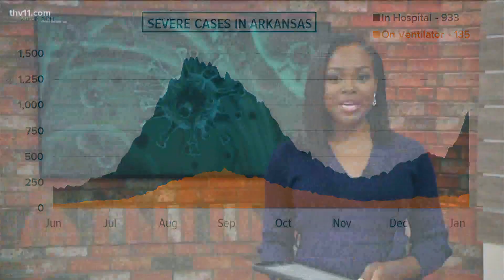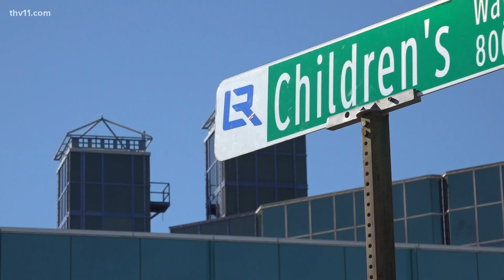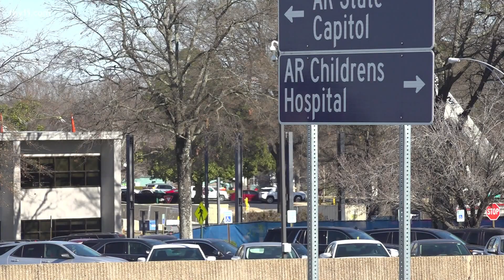Arkansas doctors pushing for more COVID-19 vaccinations among children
As COVID-19 cases continue to reach all-time highs, doctors around the state are hoping to see an increase in children getting vaccinated.